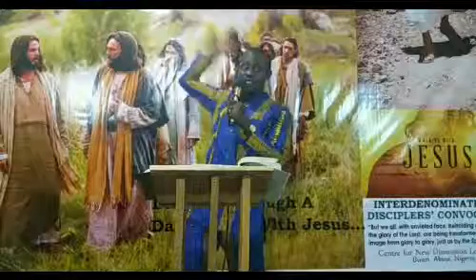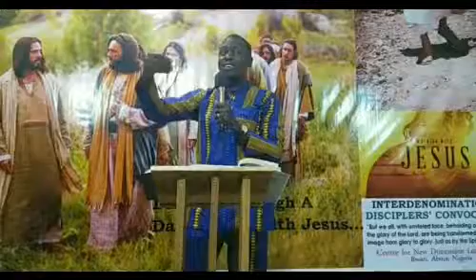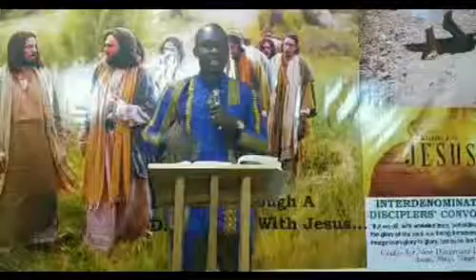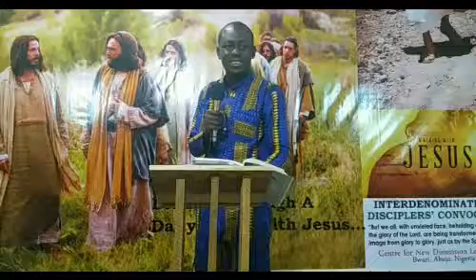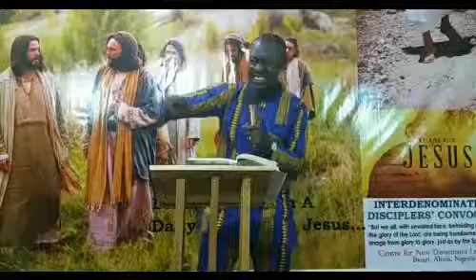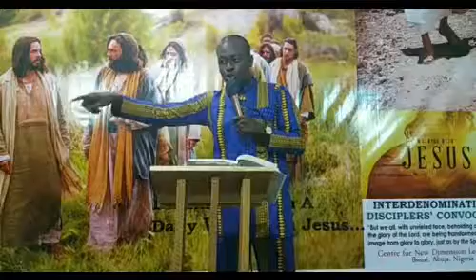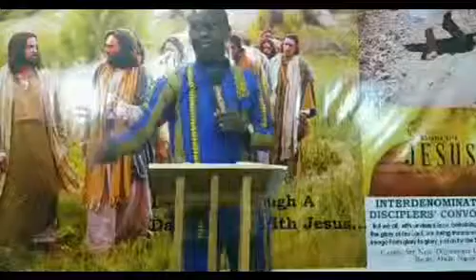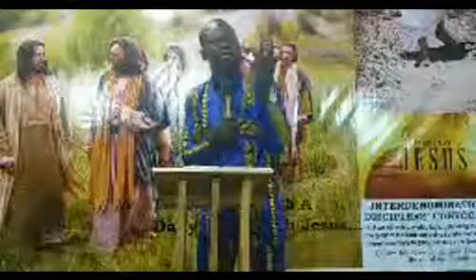What the LORD is Looking For In His Vessels - Gboyega Adedeji (Centre for New Dimension Leadership)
What the LORD is Looking For In His Vessels was preached during a Disciplers Convocation of the Centre for New Dimension Leadership, Abuja, Nigeria. This message will bless you deeply!